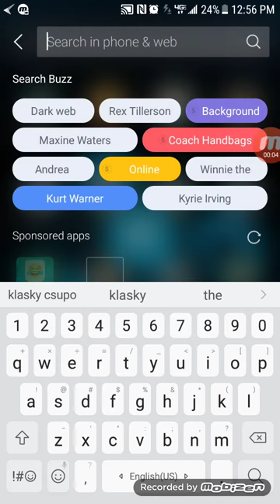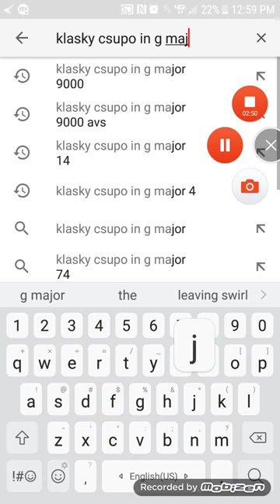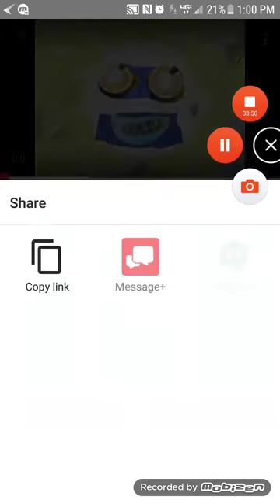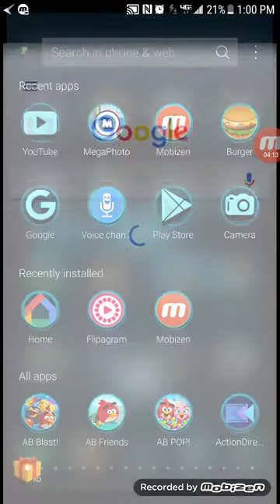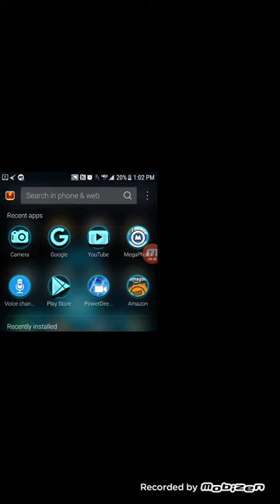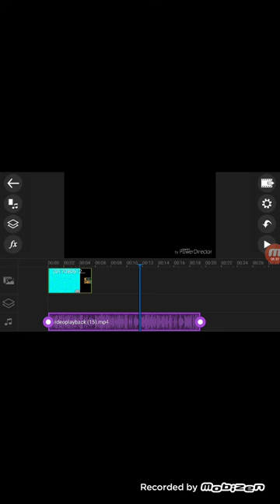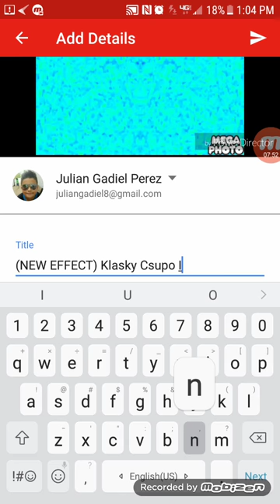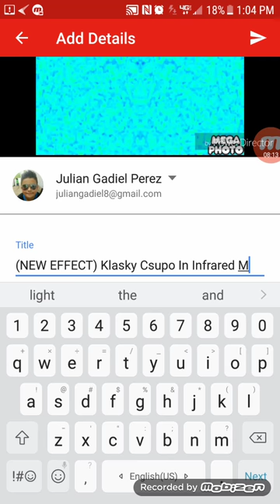My Custom Effect Tutorial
My First Mobizen Video